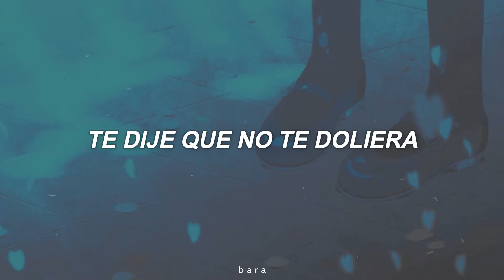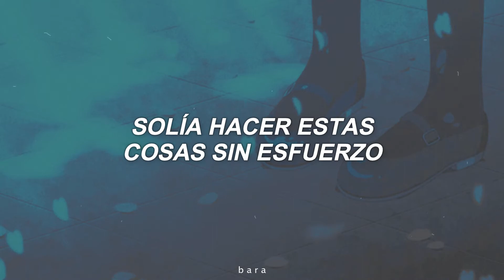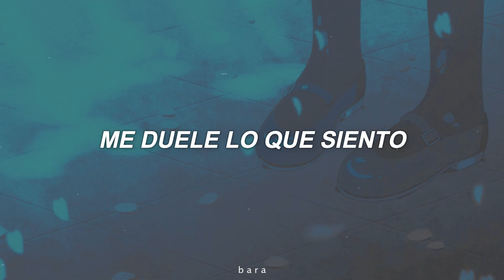Madison Beer - Effortlessly (Traducida al Español)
Madison Beer - Effortlessly (Traducción/Subtitulada al Español)

LYRICS
[Verse 1]
Told you not to feel
Told you not to hurt at all
That just isn't real
That's a little cynical
Here's a little pill
Here's a little fix it all
Okay, it's all okay

[Chorus]
But I'm still fading, I can't save me
Am I just gonna drown?
So I hold my breath to breathe
Hurt me so I feel
I used to do these things so effortlessly, somehow

[Verse 2]
Told you how to heal
Filled you up with chemicals
Sadness isn't real
Then why's it feel so physical?
Runnin' through your veins
Cutting right into the bone

[Bridge]
Hold my breath to breathe (I'm still fading)
(I'm still fading)
(I'm still fading)